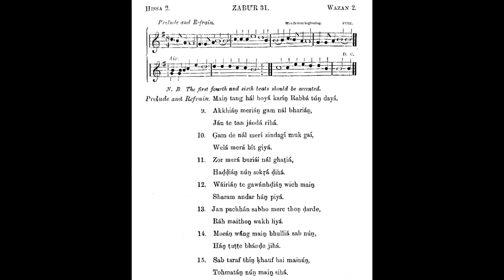Zaboor 31- Mein Tang Hal Hoya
Music/Singing: Kashif Chohan
Lyrics: Imam Din Shahbaz
Composition: Radha Kishan
Source: Punjabi Zabur Desi
    Ragan Vich (1908)